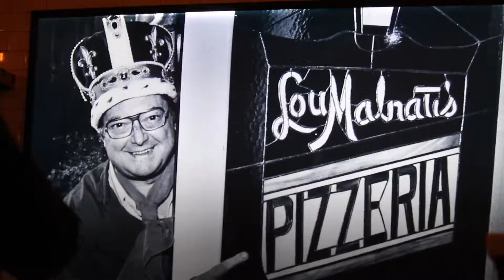GERxCHICAGO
A short film on the adventure me and my siblings, GER, went on to Chicago.

If you haven't already, check out the Vlog Portions of the four days of the trip.

This was my first time filming with a DSLR and I used the camera for taking pictures and video. Overwhelmed with all the footage, this is what I have made so I hope it's not too bad for my first time filming with semi-professional gear.
This is pretty much a video synopsis of the trip without the talking. I condensed the video into my favorite parts of the trip.

As always, God bless! :D